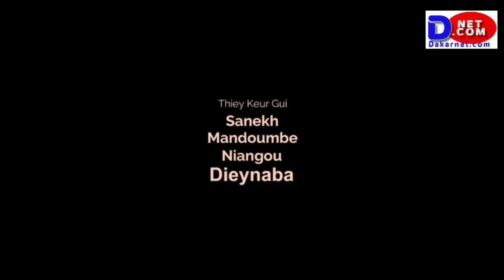korou Niankou , Sanekh ak Mandoumbé episode 12